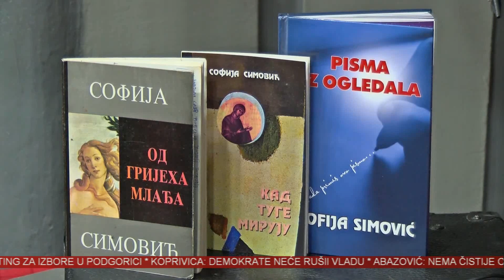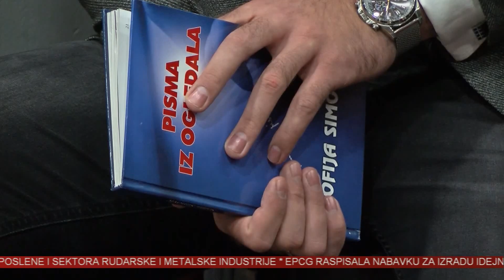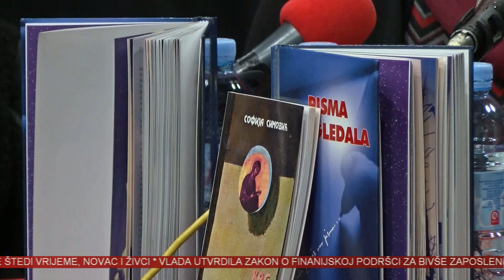VINK 1. 12. 2021